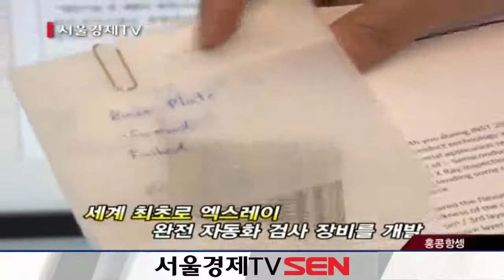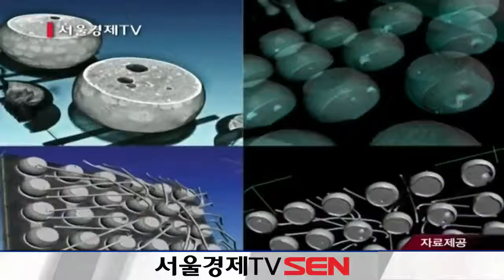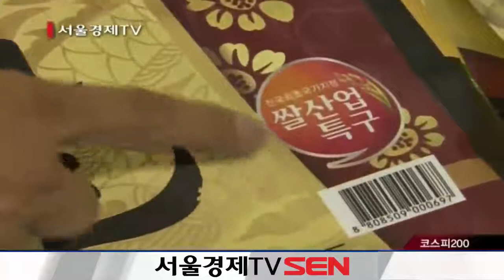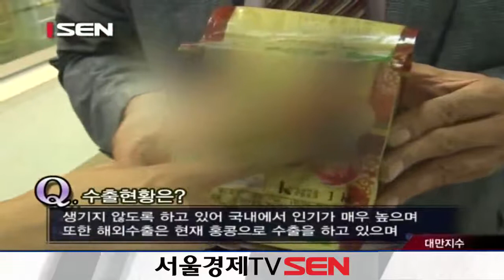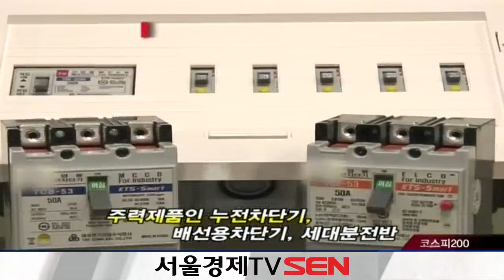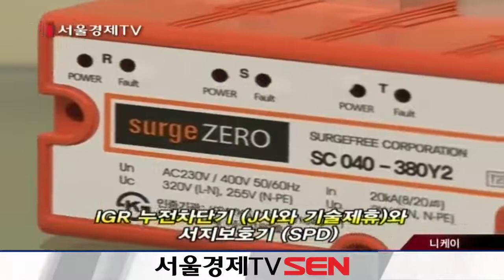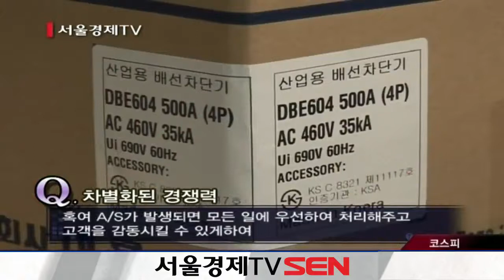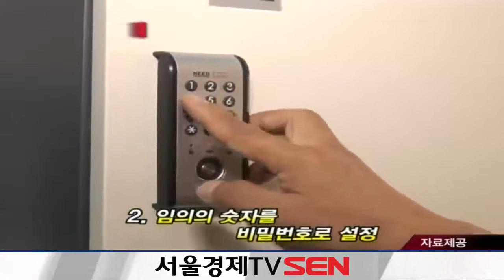20140929_현장탐방 오늘_244회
중소기업이 살아야 국가 경제가 산다!
21C 한국경제의 주춧돌인 중소기업들의 기업(氣 UP) 프로젝트!

‘현장탐방 오늘’은 한국경제의 나침반인 중소기업이 살아야 국가경제가 산다는 취지 아래, 대한민국 중소기업의 창의적인 아이디어 발굴로 생산된 경쟁력 있는 제품 및 기술을 소개한다. 아울러 톡톡 튀고 차별화된 서비스현장을 생생하게 전달함으로써, 홍보의 난항을 겪고 있는 전국 중소기업에 브랜드 이미지마케팅의 기회를 제공하여 중소기업의 기氣 살리기와 더불어 국가 경제 활성화를 실현하고자 한다.